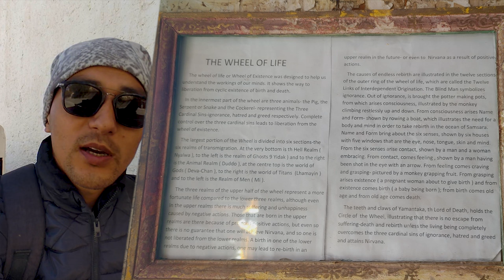Thikse Monastery leh / Ladakh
The monastery is located at an altitude of 3,600 metres (11,800 ft) in the Indus Valley. It is a twelve-storey complex and houses many items of Buddhist art such as stupas, statues, thangkas, wall paintings and swords.

           It is located on top of a hill in Thiksey approximately 19 kilometres (12 mi) east of Leh in Ladakh, India.[1] It is noted for its resemblance to the Potala Palace in Lhasa, Tibet, and is the largest gompa in central Ladakh